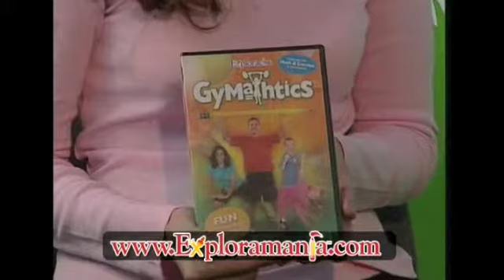Toy Fair Interview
Exploramania Interview at the International Toy Fair in NYC